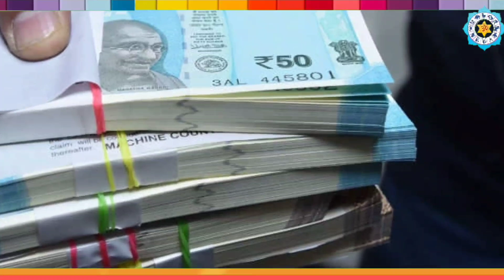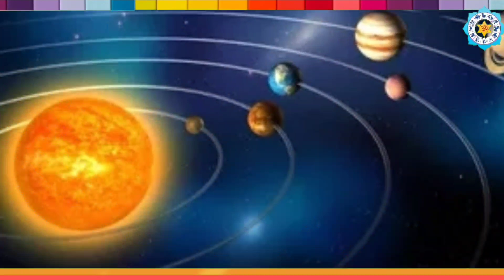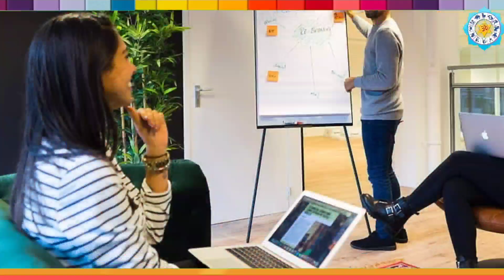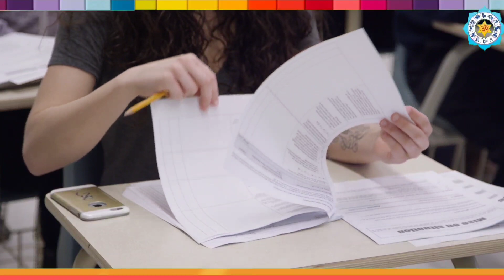पैसे गिनते थक जाओगे दिसंबर खरमास में 5 ग्रहों का गोचर 150 साल बाद 5 राशियां होंगी धनवान कर्ज मुक्ति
पैसे गिनते थक जाओगे खरमास में 5 ग्रहों का गोचर 150 साल बाद 5 राशियों की चमके की किस्मत कर्ज मुक्ति
खरमास में सूर्य, शुक्र, मंगल, बुध और गुरु की बदलेगी चाल, ये 5 राशि वाले होंगे मालामाल तो ये 3 राशि वाले हो जाएं सतर्क
December Grah Gochar 2023: दिसंबर 2023 में गुरु सहित 5 ग्रह बदलेंगे चाल, इन राशियों के शुरू होंगे अच्छे दिन
aaj ka rashifal rmesh vrishabha mithun kark singh kanya tula vrishchik dhanu makar kumbh meen Maa Laxmi Blessings